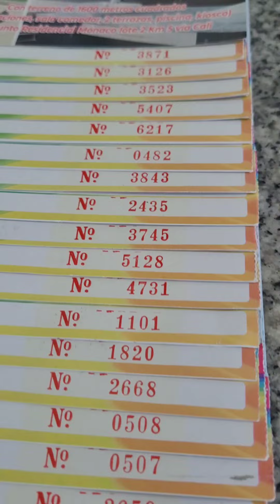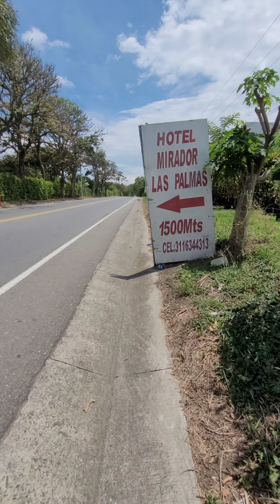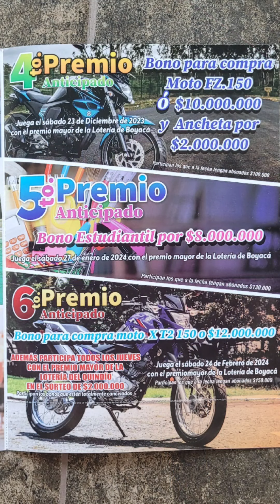Casa Campestre + 40 millones 😱🥳🇨🇴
Asesor Comercial, Ramiro Campo
Teléfono contacto📲 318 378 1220 📲 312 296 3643

Puntos de venta en latebaida

- Frente al estanquillo La 15 en el parque principal

- Pastelería Emanuel Calle 10 # 9-59